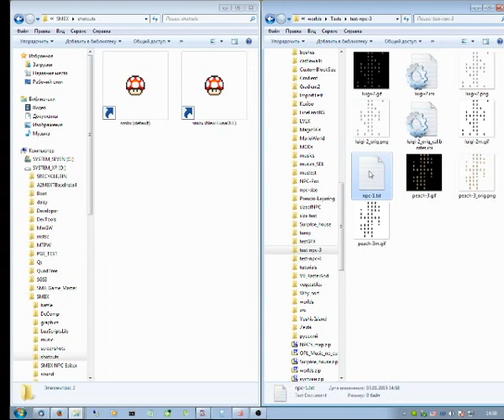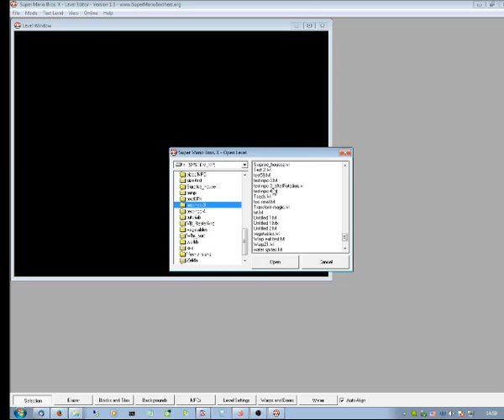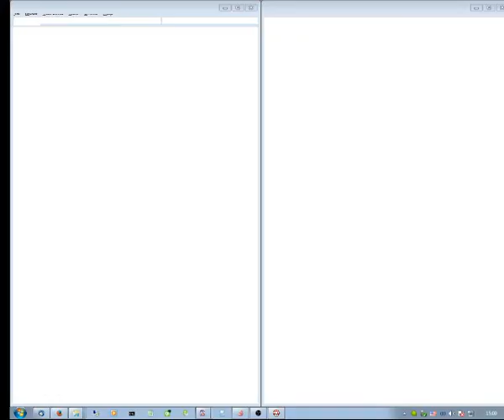SMBX Experiments: Good-Bye RT error 13!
Now latest builds of LunaDLL have a fix of OLD and STRANGE bug which prevents normal usage using of decimals in the npc.txt files.